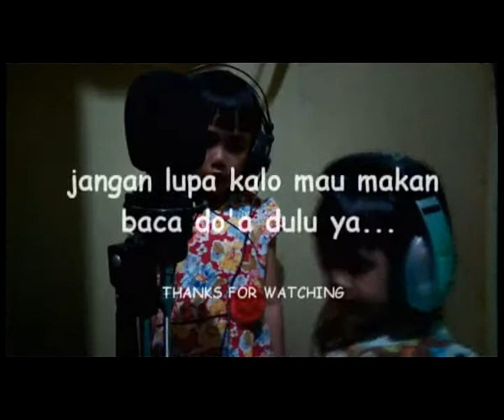Doa Sebelum Makan - Keisha & Kamila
Berdoa dan bernyanyi. Keisha & kamila (kaka beradik) pengen belajar bernyanyi sekalian menghafal doa doa.